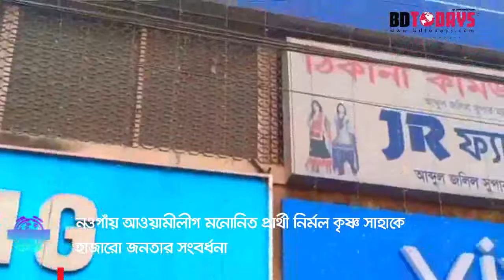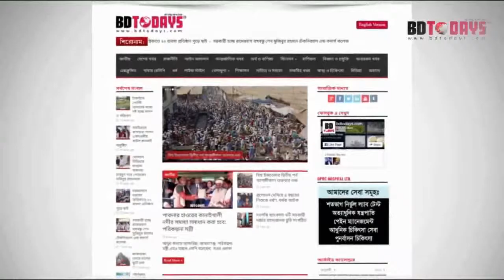নির্মল কৃষ্ণ সাহাকে হাজারো জনতার সংবর্ধনা || Reception of thousands of people to Nirmal Krishna Saha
নওগাঁ পৌরসভার নিবার্চনে মেয়র পদে আওয়ামীলীগ মনোনিত (নৌকা) প্রতিক পাওয়া প্রার্থী নির্মল কৃষ্ণ সাহা আজ ২৯ ডিসেম্বর মঙ্গলবার দুপুরে ঢাকা থেকে নওগাঁতে পৌছে প্রথমেই তিনি নেতাকর্মীদের সাথে নিয়ে বাংলাদেশ আওয়ামীলীগের সাবেক সাধারন সম্পাদক ও সাবেক সফল বানিজ্যমন্ত্রী বীরমুক্তিযোদ্ধা মরহুম জননেতা আব্দুল জলিল এর সমাধিতে শ্রদ্ধাঞ্জলি জানান।